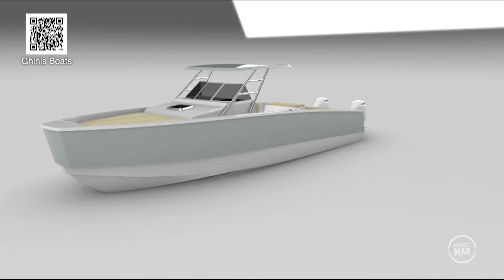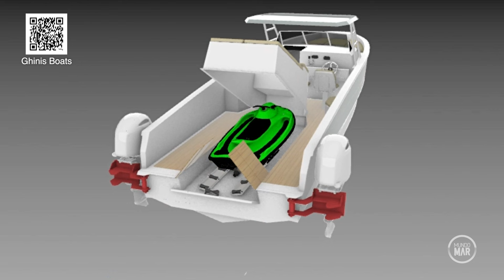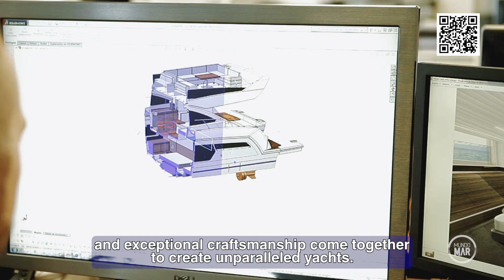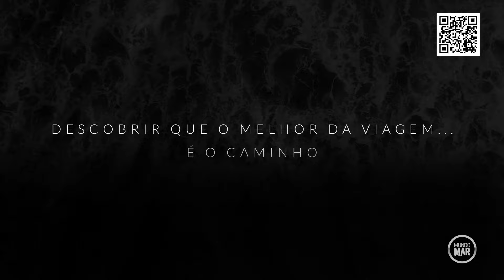Lancha Pequena Cabinada Marinello 590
Conheça a Marinello 5.90, uma lancha compacta com cabine que oferece o melhor de dois mundos: a praticidade de uma embarcação pequena e o conforto de itens típicos de lanchas grandes, como fogão e geladeira. Ideal para passeios em família ou com amigos, ela é perfeita para quem busca aventura sem abrir a mão do aconchego. Descubra mais detalhes agora